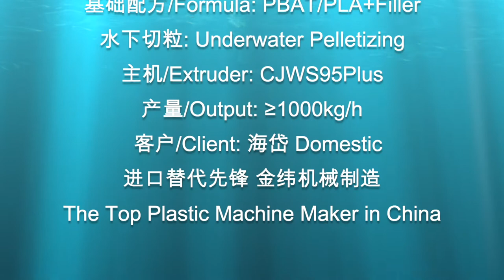Jwell Bioplastic Degradable PLA PBAT Starch PBS Talc Compounding Pelleting